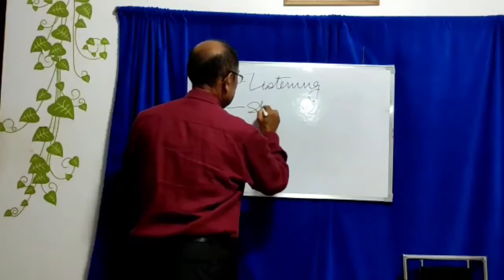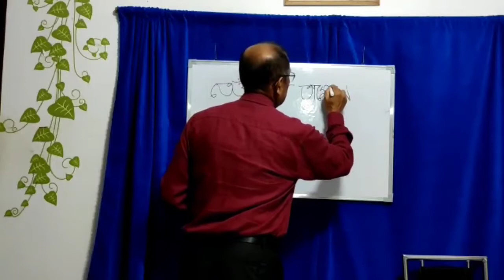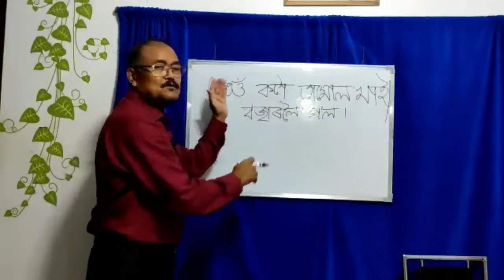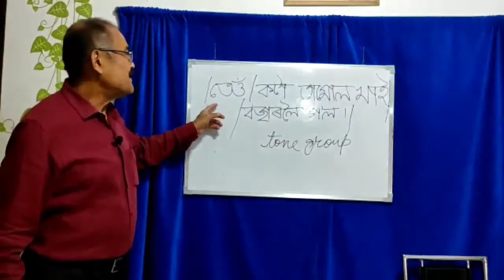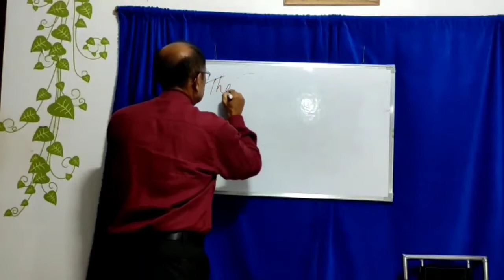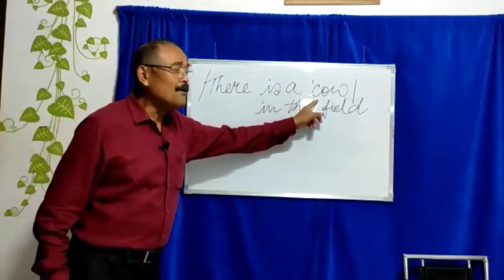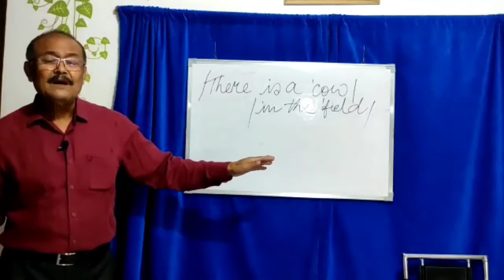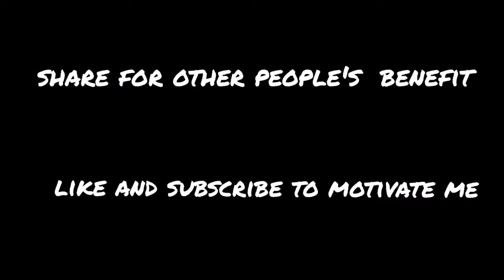Bhupen Borgohain's Let's Learn English/linguistic skills,part 4/(Reading)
Linguistic Skills---The Art Of Reading